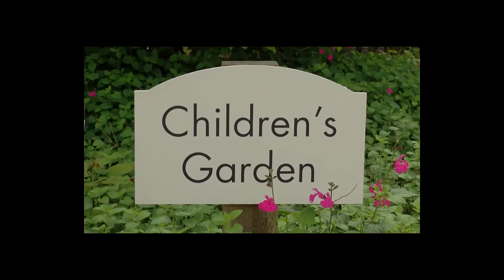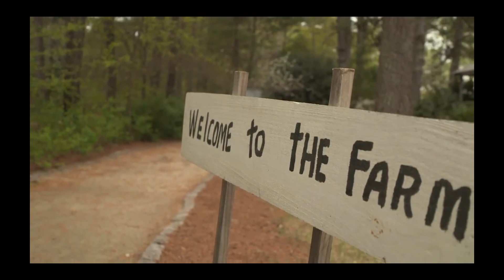Homeschool Field Trip Ideas Kids Traveling JaxVentures Cape Fear Botanical Gardens Fayetteville, NC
JaxVentures explores Cape Fear Botanical Gardens in Fayetteville, NC. Come along as we check out their adventure bacpacks and look for fun things to do on the grounds. This is a great field trip spot and if you are in the area for family vacation you'll want to check it out. Their backpacks available to check out are equipped with really cool things to help you explore and get a hands on experience. Ask about their education center and all the fun things you can do!

JaxVentures is a kid travel channel that shares kid travels from a kid perspective. Jax is your personal tour guide for kid sized adventure. He explores field trip ideas and destinations across the country. You'll also get an inside look at some of our interactive homeschool fun and watch as we learn about careers and take exclusive tours. Jax loves LEGOs and police so you will undoubtedly get a little of that with his kid vlogs. He's just a kidpreneur with an idea to help other kids and their families know about awesome field trip destinations, learn about careers, and share some fun. Hope you enjoy the videos and get to visit lots of the places we share!